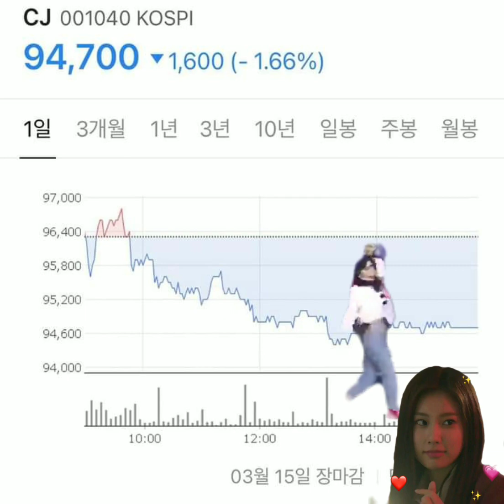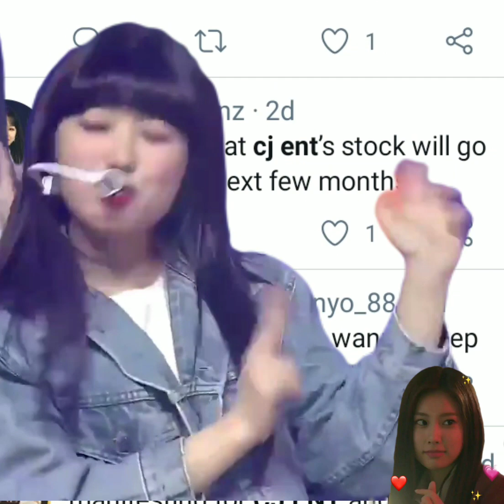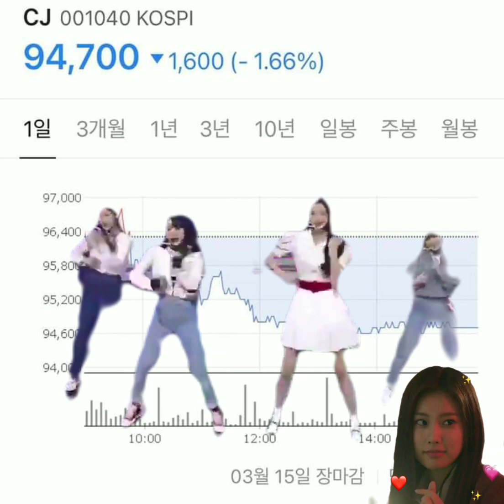iz*one unit roly poly performance but the background is cj ent stock is going down ft. wizone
original photos and videos are not mine